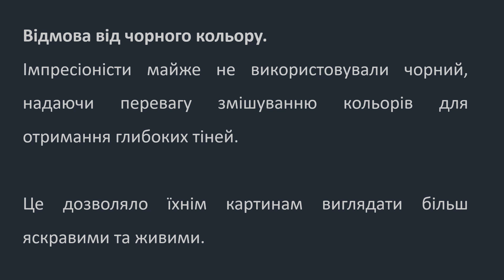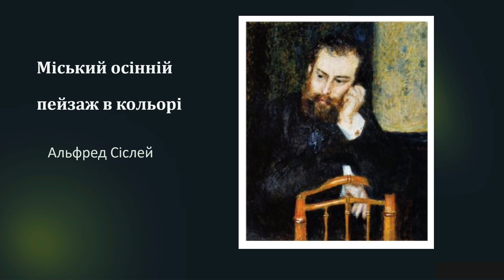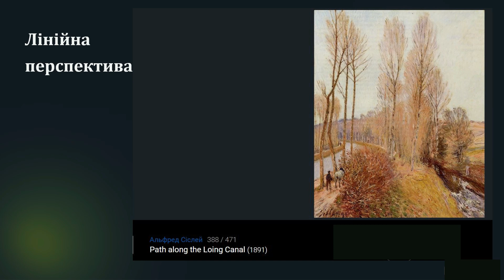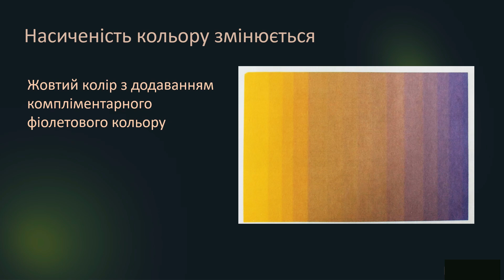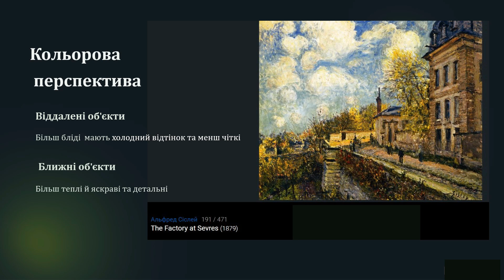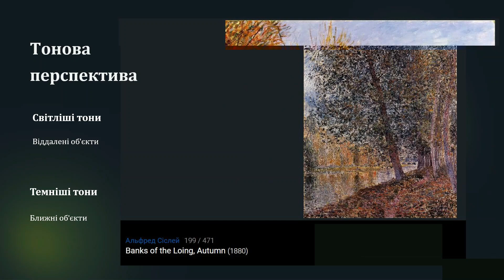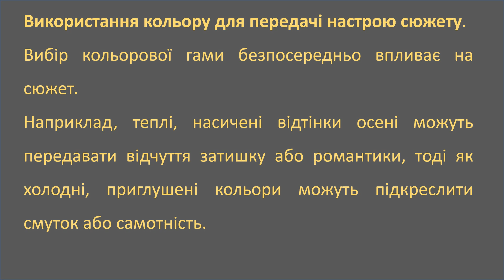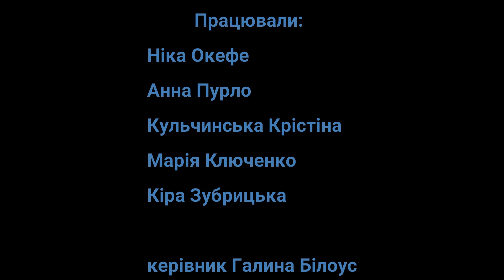"Малюємо осіннє місто", ДШМ вересень 2024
"Малюємо осіннє місто", ДШМ вересень 2024. Знайомство з творчістю імпресіоністів (Сіньяк, Сіслей).